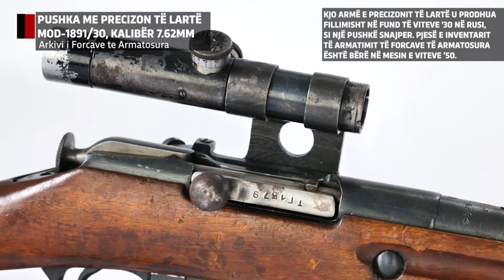Former Albanian Military Equipment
A compilation of former military equipment used by the armed forces of Albania.